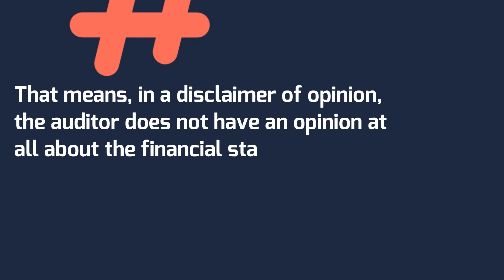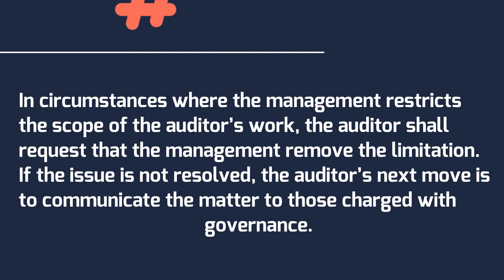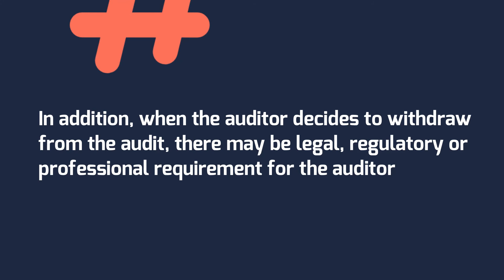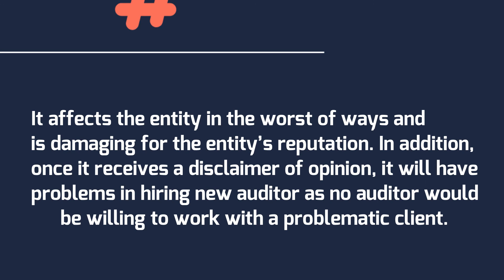Disclaimer of Opinion in Audit & Assurance | Definition | Explanation